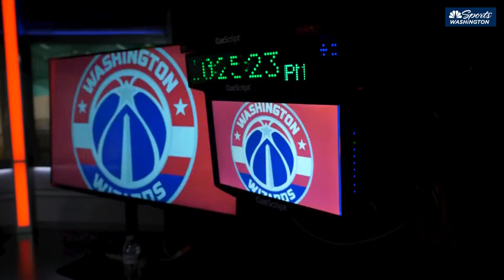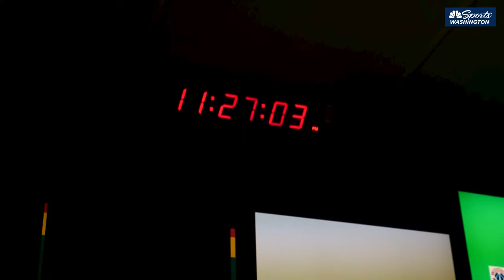Bradley Beal joins Wizards Pre/Postgame Live in 2021-22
Wizards Guard Bradley Beal joins the Wizards Pre/Postgame Live crew on NBC Sports Washington for a game night during the 2021-22 season while he recovers from a wrist injury.